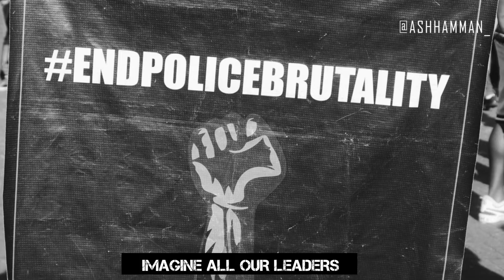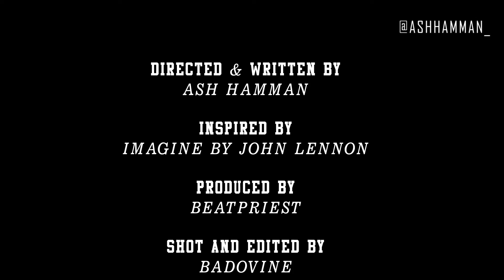ASH HAMMAN - A CHANGE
ASH HAMMAN
A CHANGE

Inspired by "Imagine" by John Lennon.